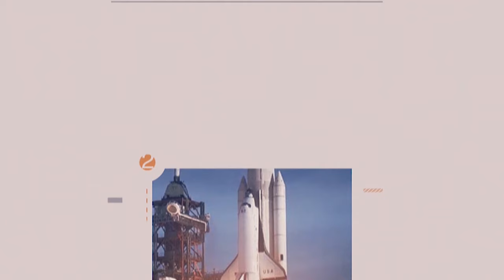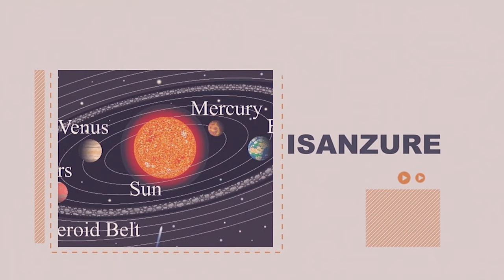FDLR IRAMUTINYA❓Gen Mubaraka Muganga indwanyi byahamye❗yakubise FAR ishirira CONGO